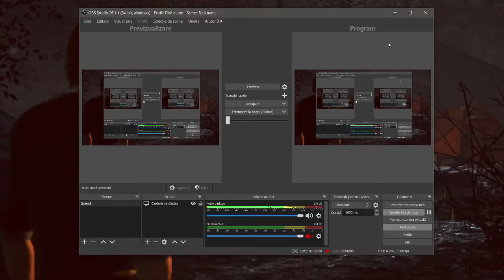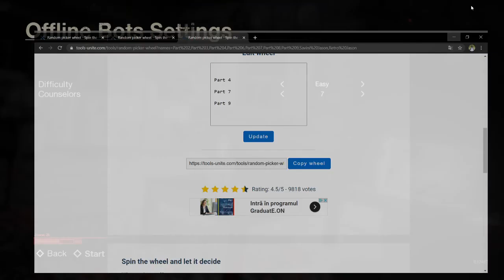Friday the 13th the game-Jason part 9-Bots